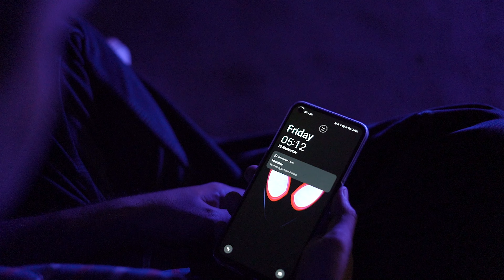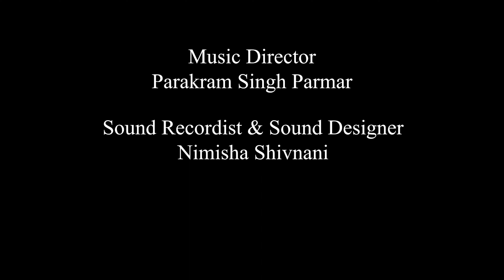KASAK - A Short Film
KASAK,  a short film written by Jay Kabra and directed by Parakram Singh Parmar is based on how you can get hope from anywhere to cope up in your everyday life.

This was a challenge completed by us within 48 hours and the film is associated with Chatku Productions. A Production House based in Hyderabad.

The film is starring:
Amritansh Bijalwan
Vivek Pandey

Crew:
Writer And Screenplay: Jay Kabra
Director: Parakram Singh Parmar
Executive Producer: Ayan Kumar
Line Producer: Atharva Shewale
1st Assistant Director: Niyati Tandon
Art Director: Atharva Shewale
Director Of Photography: Jay Kabra
Associate DOP: Kanishk Kalra
Editor: Kanishk Kalra

A Chatku Production Film. ©